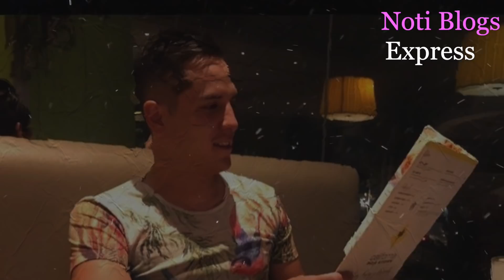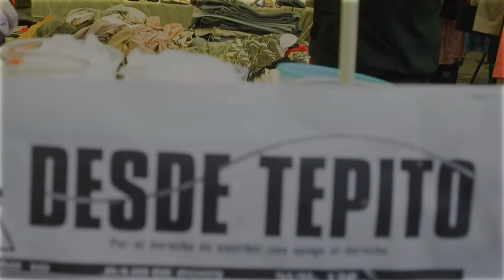se van Integrantes de Enamorandonos Uno x uno.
Lo que destaca es que no hacen mención de estos hechos en el programa.